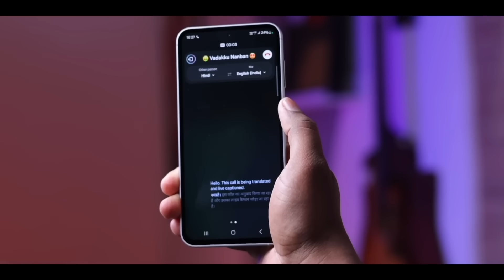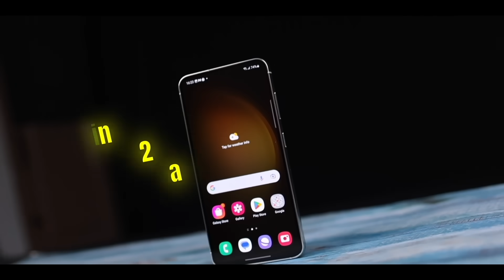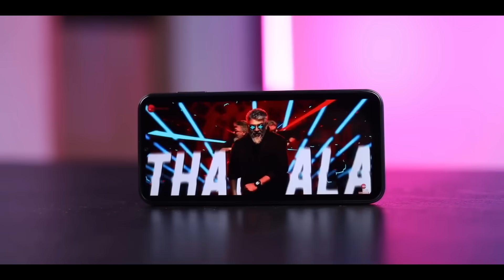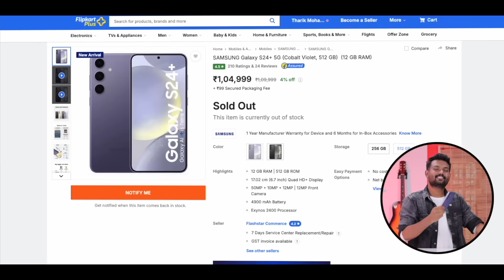🔥 Samsung-ன் ஆபர் திருவிழா 😎 Samsung Best Deals 📱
Time Stamp
00:00 Intro
00:28 Flipkart Offer Sale
00:39 Samsung Galaxy S23 FE
01:23 Samsung Galaxy S23
01:59 Samsung Galaxy A14 5G
02:34 Samsung wearable Watch Offers
02:55 Samsung TWS
03:23 Amazon Offers
03:26 Samsung Galaxy S23 Ultra
04:03 Samsung Galaxy S24
04:15 Samsung Galaxy S24 Plus
04:50 Samsung Galaxy M35 5G
05:16 Our Opinion